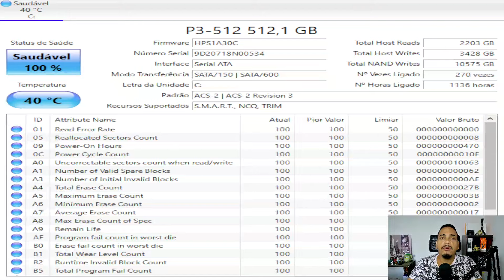SSD KINGSPEC APÓS 6 MESES DE USO - NÃO COMPRE SSD KINGSPEC no aliexpress SEM VER ESSE VÍDEO !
Ssd kingspec após 6 mese de uso - não compre ssd kingspec no aliexpress sem ver esse video !
Normalmente eu sempre trago o unboxing e review dos produtos e depois uma avaliação real apos um tempo de uso.
E dessa vez não foi diferente, estou aqui após 6 meses de uso do ssd kingspec pra dizer o que aconteceu.
Quer saber se vale a pena comprar no aliexpress ssd kingspec, assista o video até o final.